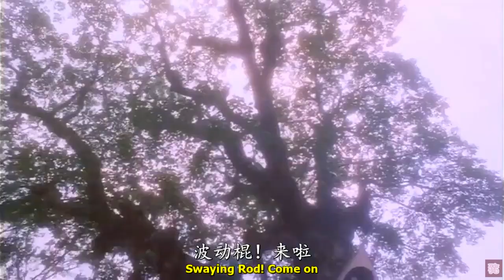【張衛健】你信不信我拿甘蔗打他的頭，他不但不會翻臉，還會叫我多打幾下呢「波動棍」來啦！ 《倫文敘老點柳先開》The Kung Fu Scholar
希望大家都能笑口常開，一天比一天開心，一天比一天快樂。

有什麼建議我的地方，歡迎在下方留言！

此視頻僅供學術交流 ，請勿用於商業用途。
影片中如有侵權請立即通知 本人將儘快回覆！